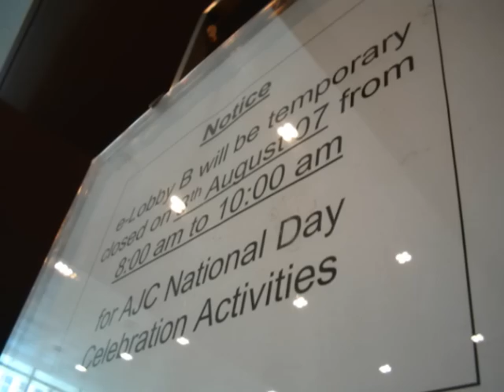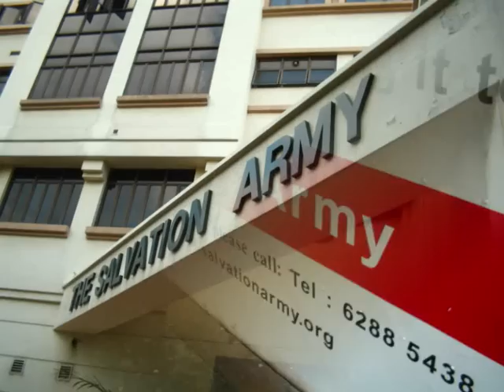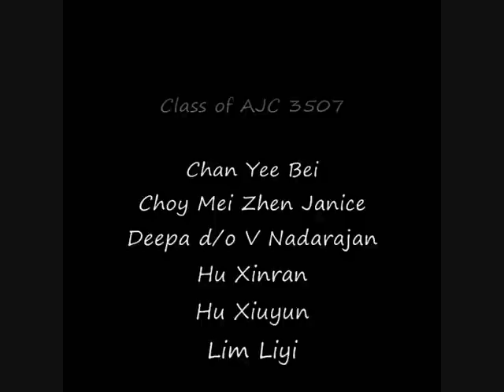AJC Class 3507 Race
Video of Class 3507 in Anderson Junior College, Singapore.

National Day celebration - AJ Race